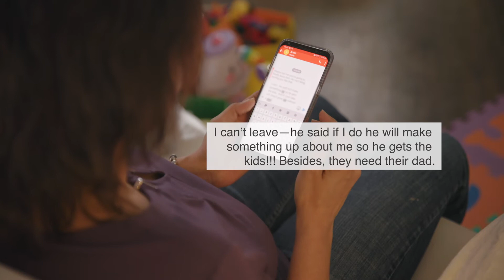No One Deserves to Be Hurt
A path to safety is possible. You're not alone. Reach out.
ofs.nashville.gov